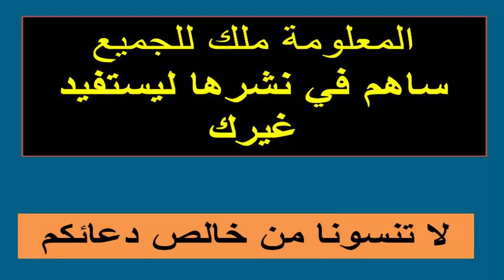تمرين 10 | الدالة اللوغاريتمية | حل نظمة |01